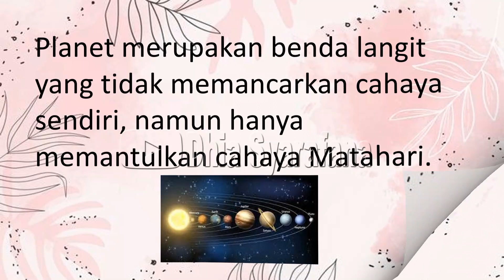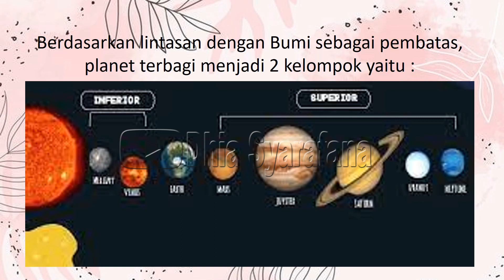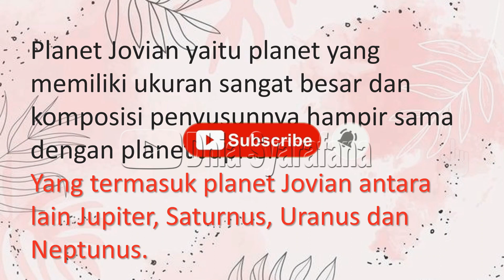TEMA VIIKEPEMIMPINAN | tata surya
Kelompok planet dalam adalah planet-planet yang posisinya paling dekat dengan matahari, yaitu Merkurius, Venus, Bumi, dan Mars.

Sedangkan kelompok planet luar adalah planet yang terjauh dari matahari, yaitu Jupiter, Saturnus, Uranus, dan Neptunus.

Planet dalam dan planet luar dipisahkan oleh sabuk asteroid. Ada ribuan asteroid yang mengelilingi matahari di antara Mars dan Jupiter.
Planet Jovian yaitu planet yang memiliki ukuran sangat besar dan komposisi penyusunnya hampir sama dengan planet Jupiter. Yang termasuk planet Jovian antara lain Jupiter, Saturnus, Uranus dan Neptunus.

tata surya
pusat dari tata surya
planet terbesar dalam tata surya
contoh susunan tata surya